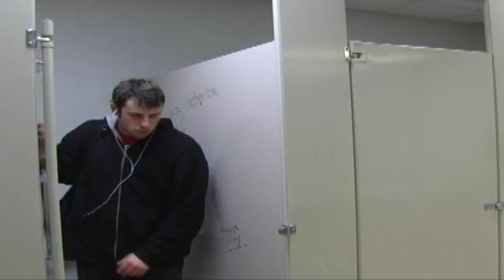Mandy - Bathroom Scene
The third scene in the short video, "Mandy."  Ansel darts into the bathroom to wipe the rain off of himself and to review before a quiz.  He runs into a couple bullies and another guy cruises him.